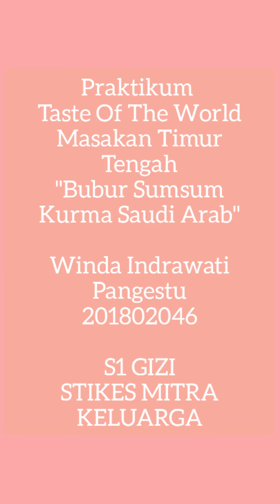46. Winda Indrawati Pangestu (201802046) Bubur Sumsum Kurma Saudi Arab